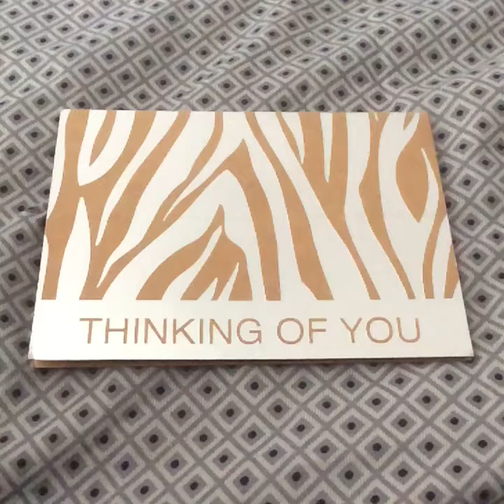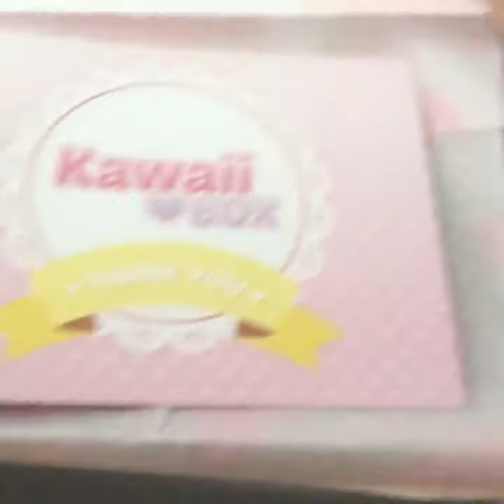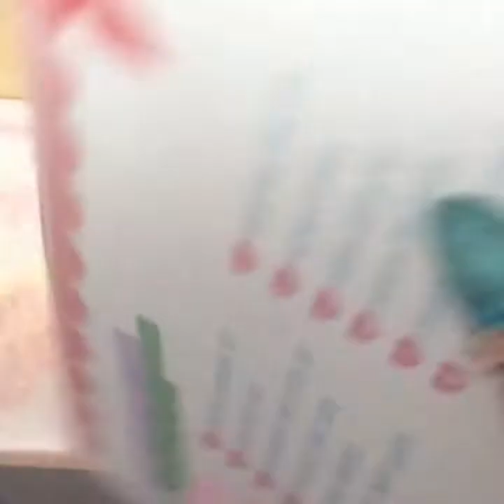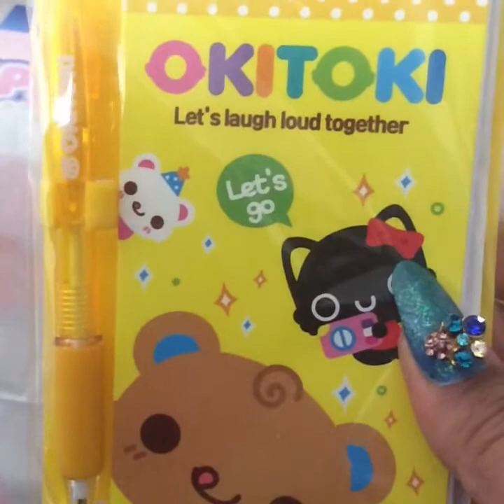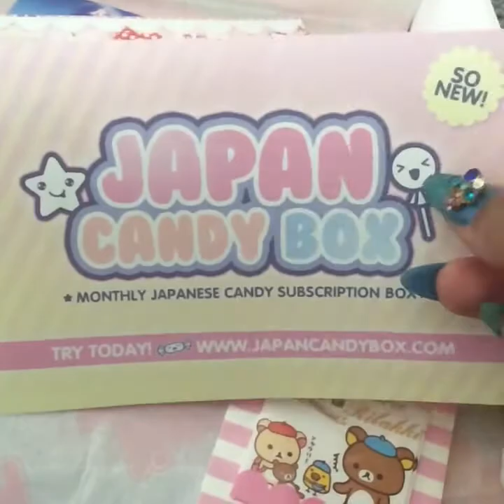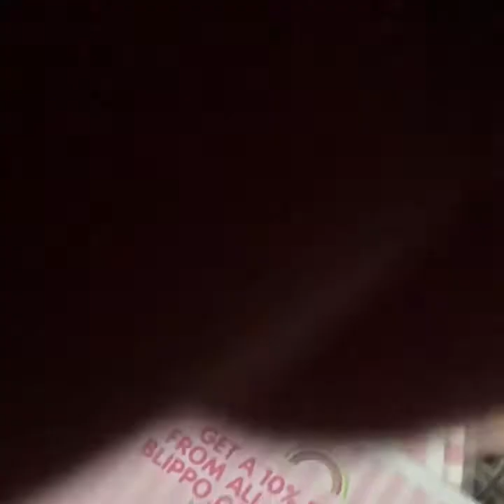Friend Mail and my Kawaii Box for May